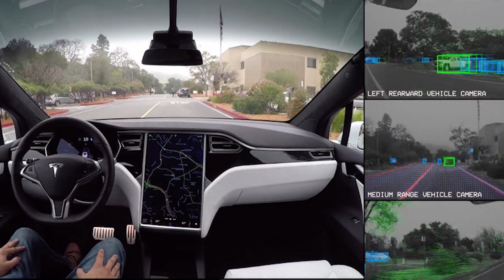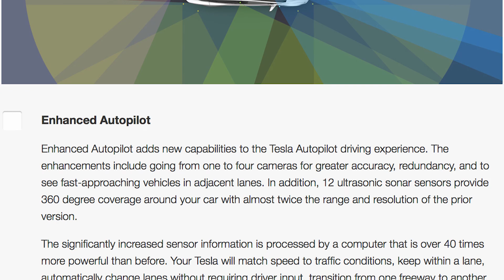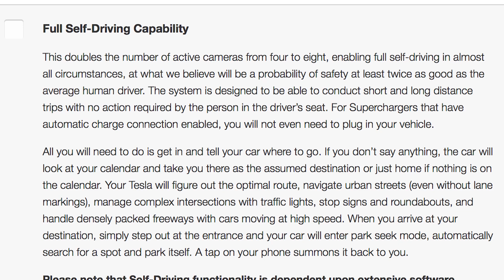New Supra Spy Shots and Other News! Weekly Update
News Stories:
3:36 New Toyota Supra spy shots
6:35 New Corvette ZR-1 spy shots
7:56 Rolls-Royce Project Cullinan SUV spy shots
8:36 2018 Porsche Cayenne spy shots
9:35 2018 Kia GT leaked picture
10:56 European 2018 Ford Fiesta revealed
12:34 McLaren 570S Track Pack
13:54 Audi Quattro division now named Audi Sport
15:14 Mercedes-AMG GT C Coupe confirmed
17:08 VW Arteon sketch
18:15 Tesla "Enhanced Autopilot" release and features
21:15 Maserati Alfieri will get EV version in 2020

My microphone

Subaruwrxfan is a participant in the Amazon Services LLC Associates Program, an affiliate advertising program designed to provide a means for sites to earn advertising fees by advertising and linking to Amazon.com.